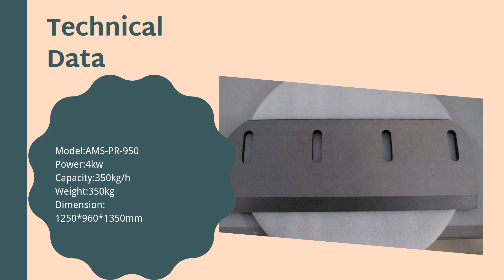Frozen meat slicing machine, meat slicer for hotpot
1. Frozen meat planer is suitable for frozen meat processing, such as frozen pork, beef, lamb, fish, chicken breast and other frozen meat.
 2   It is widely used in ham, meatball, canned meat, hot dog, sausage and other processing plants, Is the pre-processing of meat products necessary equipment.